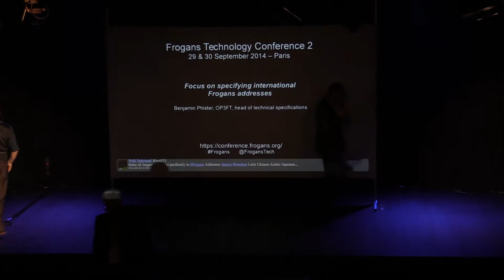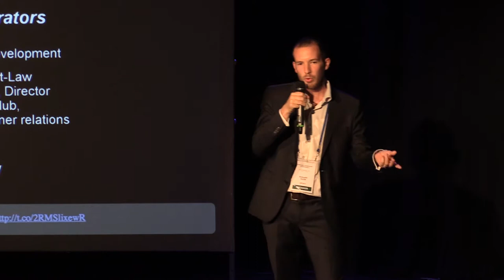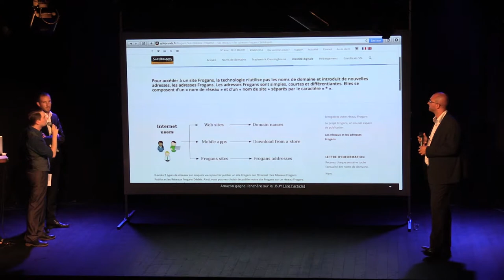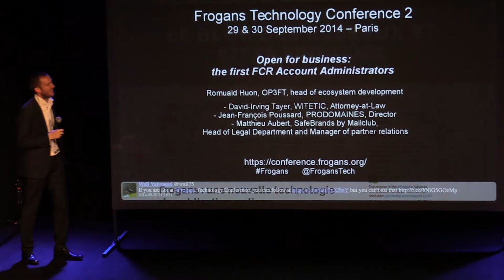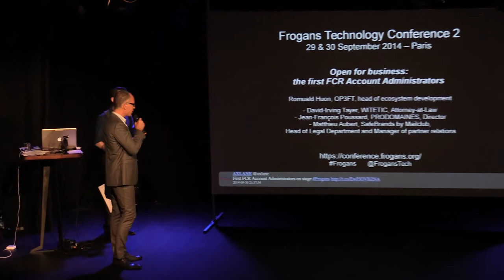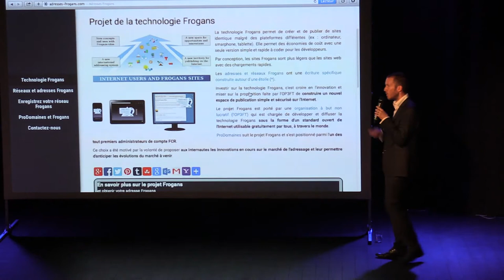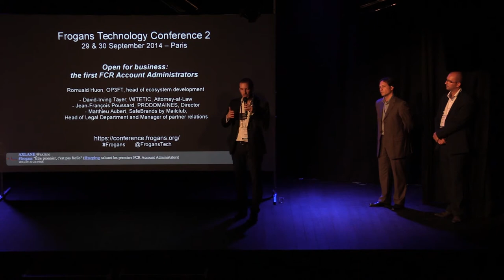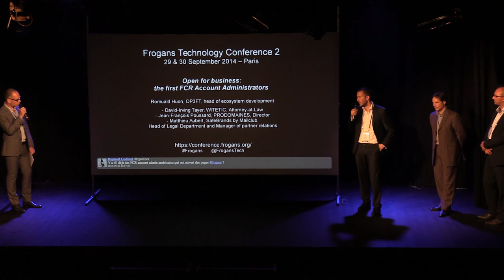FTC2 - Lancement des offres des premiers FCR Account Administrators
Frogans Technology Conference 2 - 30 septembre 2014 - Romuald Huon, OP3FT, responsable du développement de l'écosystème, détaille l'actualité de la promotion de la technologie Frogans et fournit des renseignements sur le métier de FCR Account Administrator. S'en suit le témoignage et la présentation des offres des trois premiers "early" FCR Account Administrators : David-Irving Tayer, WITETIC, Avocat à la Cour, Jean-François Poussard, PRODOMAINES, Directeur, et Matthieu Aubert, SafeBrands by Mailclub, Responsable du département juridique et des partenariats.